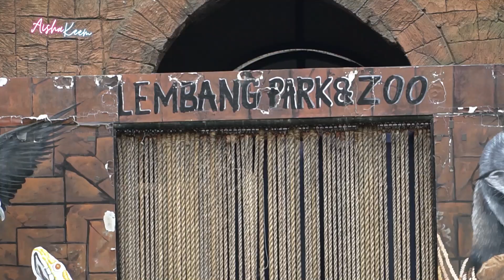NANTANG M4UT..! BERMAIN SAMA ELANG TERG4NAS..!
Assalamualaikum sahabat..!
ini sih aku nekad banget haha tapi penasaran gimana rasanya bermain bareng elang...

Sahabat, yang mau beli merchandise official dehakims langsung ke link ini yaa.. banyak banget pilihannya..